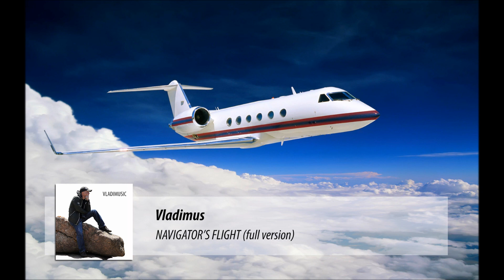Dream music: Vladimus - Navigator's flight (full version)